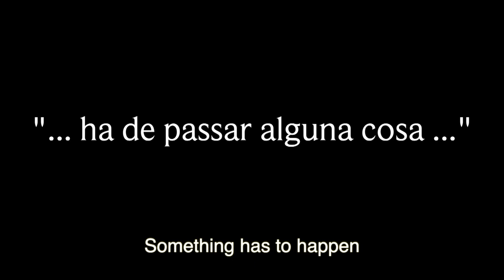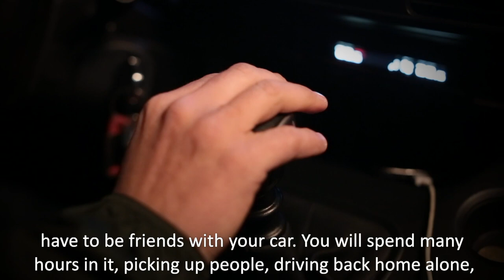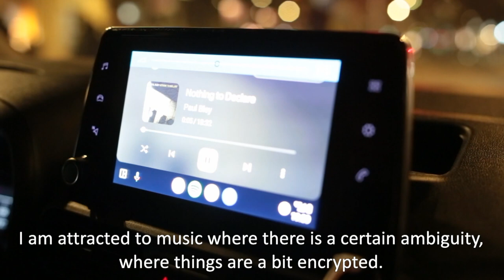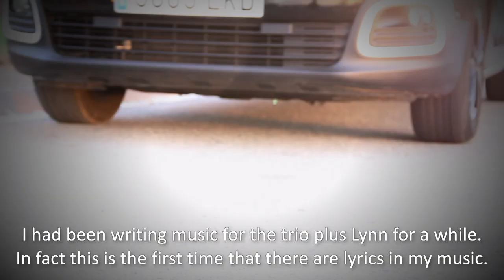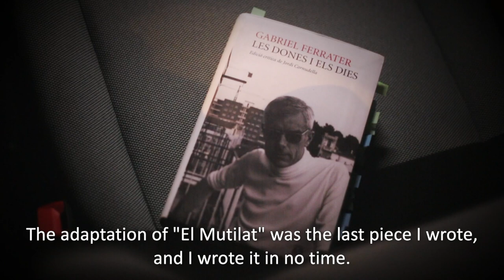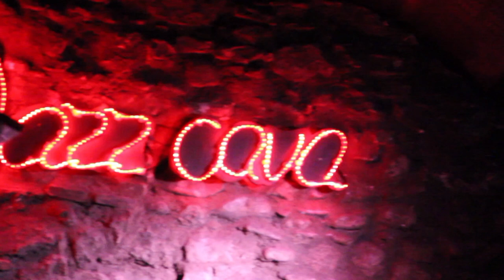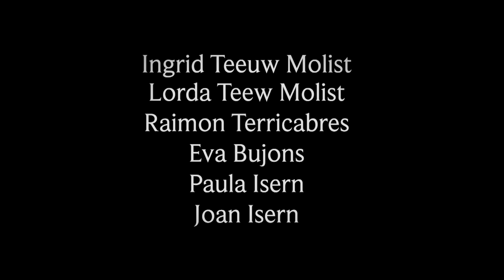SOMETHING HAS TO HAPPEN - Oriol Roca Trio & Lynn Cassiers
SOMETHING HAS TO HAPPEN, a short film by Toni Galobardes.

This film narrates the creation process of the album "Live at Jazz Cava" by Oriol Roca Trio & Lynn Cassiers, a co-production of the Underpool label together with the Festival de Jazz de Vic, recorded live on May 7th 2022 at La Jazz Cava de Vic.